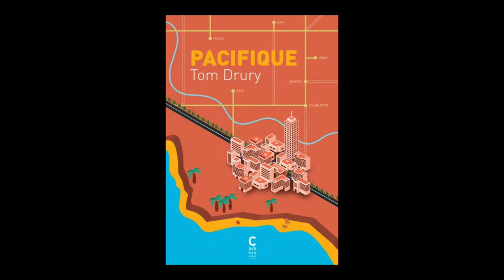Tom Drury - Pacifique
Tom Drury vous présente son nouveau roman "Pacifique" aux éditions Cambourakis.